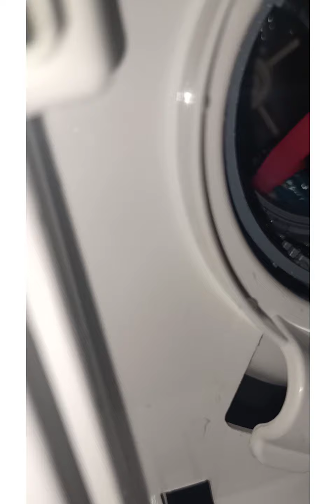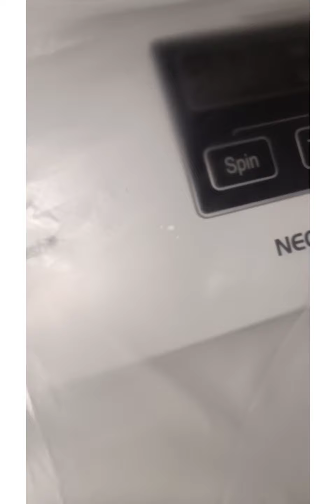washingmachine cleaning-2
press the like button and share my videos for supporting me...🙏🙏

video madoke tumba kasta pattu madtini adre support madtilla yaru.
 Pls support madi anta kelkotini yellargu..🙏🙏🙏

support me